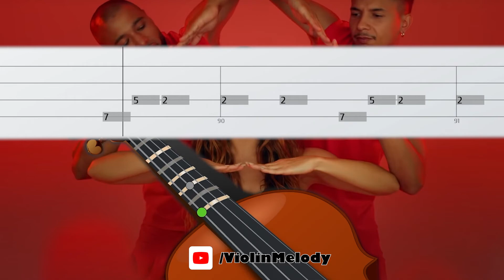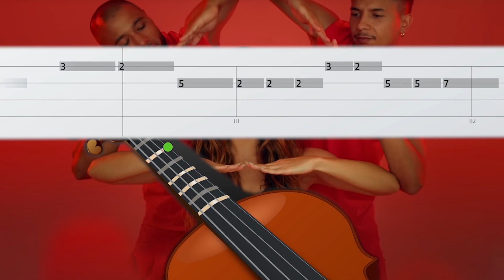Girl Like Me - Shakira, Black Eyed Peas - Violin Tutorial Tablatura - ViolinMelody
►Mas enlaces